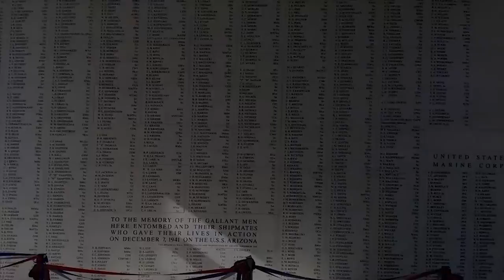Harris Family Hawaii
Our family vacation to Maui and Oahu, 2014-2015